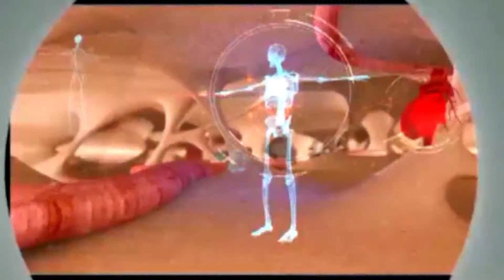ஆரோக்கியமே ஆனந்தம் | AAROKIYAME ANANTHAM | DR. RAJINI KANTHA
ஆரோக்கியமே ஆனந்தம் ஒரு சிறப்பான மருத்துவ நிகழ்ச்சி ஆகும். இதில் பெயர் பெற்ற பல மருத்துவர்கள் கலந்துகொண்டு தங்கள் ஆலோசனைகளை பார்வையாளர்களிடம் பகிர்ந்துக்கொள்ள இருக்கிறார்கள். இந்த நிகழ்ச்சி உங்களுக்கு பயனுள்ளதாக இருக்கும். தவறாமல் பார்த்து பயனடையவும்.

Aarokiyame Aanantham is a Tamil health show where renowned doctors appear and share their knowledge on the expertise they have. Nambikkai TV is proud to present this informative show to our valuable audience and we believe this will be a great information on health awareness.

We have Dr. Rajini Kantha in this episode explaining about headaches due to eye problems.